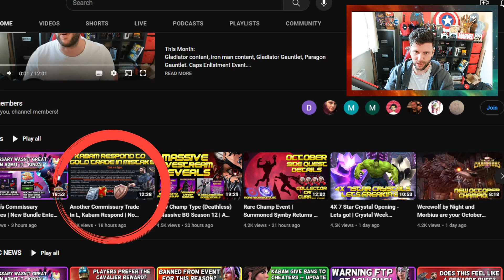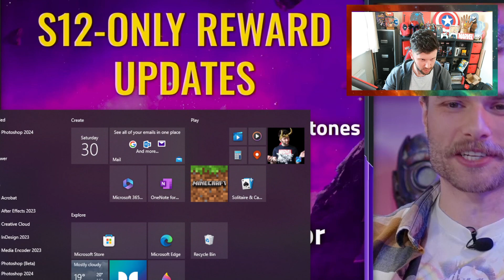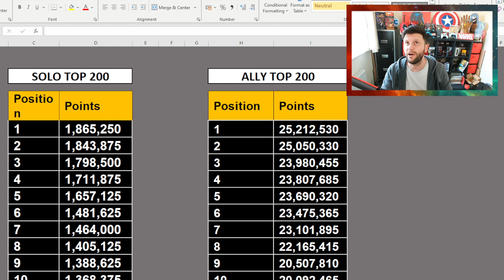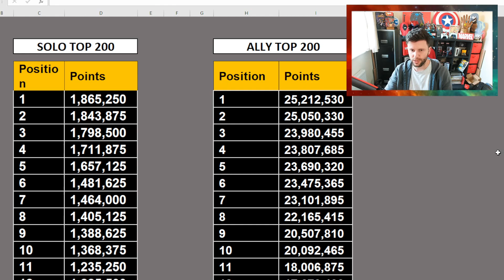Battlegrounds Season 12 - Rewards Buff | Collecting all The Sword Pieces and More | Marvel Champions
In This Video: Battlegrounds Season 12 - Rewards Buff | Collecting all The Sword Pieces and More

This Month:
Gladiator content, iron man content, Gladiator Gauntlet, Paragon Gauntlet. Caps Enlistment Event.